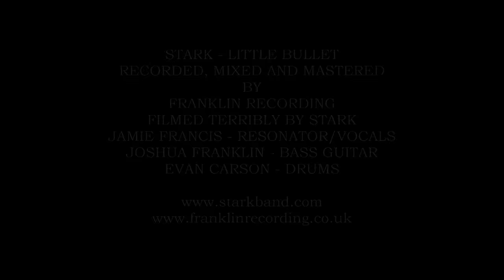STARK - Little Bullet (Official Video) HD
Stark - Little Bullet
Footage from the recording sessions
Jamie Francis - Resonator/Vocals
Joshua Franklin - Bass
Evan Carson - Drums

Recorded by Joshua Franklin
Filmed and edited terribly by STARK